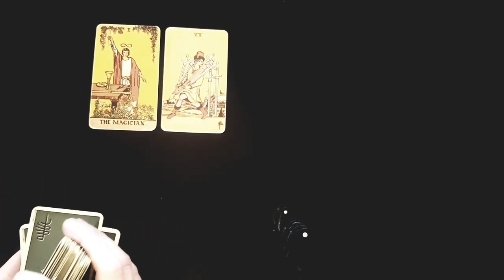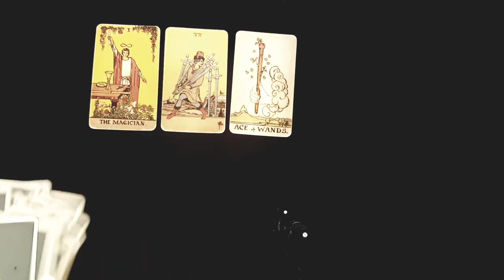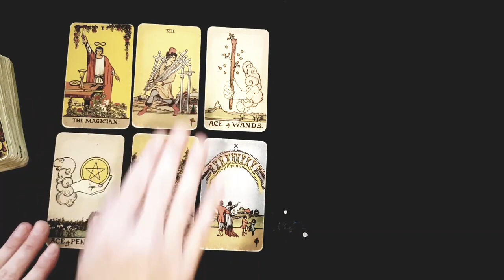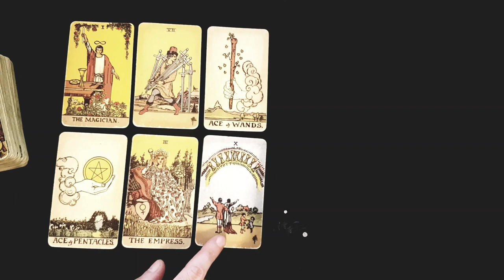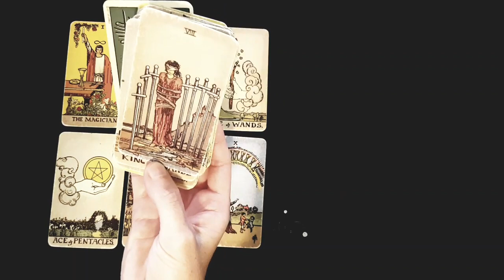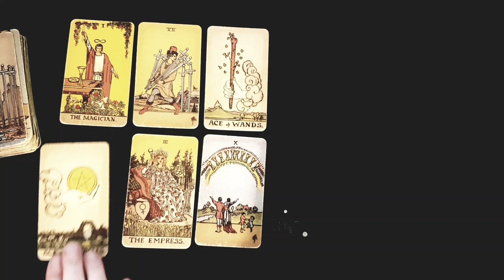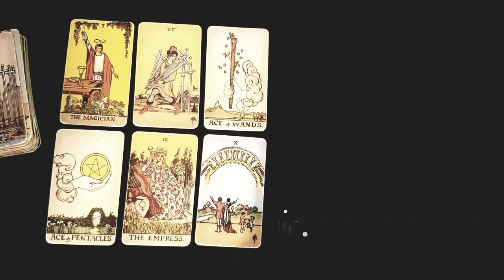LIBRA ~ THEY IGNORED YOU & HURT YOU BUT THIS IS WHAT THEY WANT TO SAY TO YOU! 👀 MID JULY 2022 TAROT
Thanks for tuning into watch THEY IGNORED YOU & HURT YOU BUT THIS IS WHAT THEY WANT TO SAY TO YOU! MID JULY 2022 TAROT